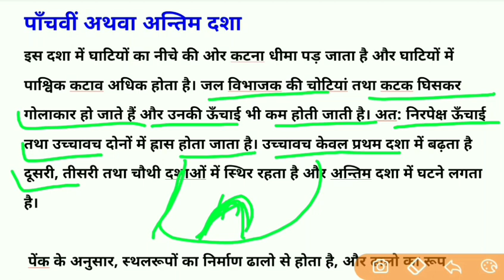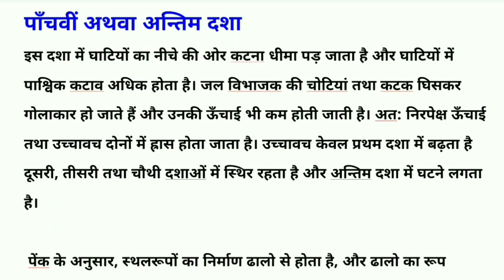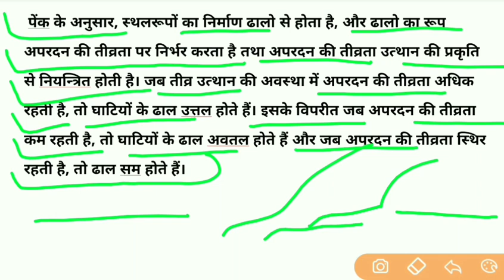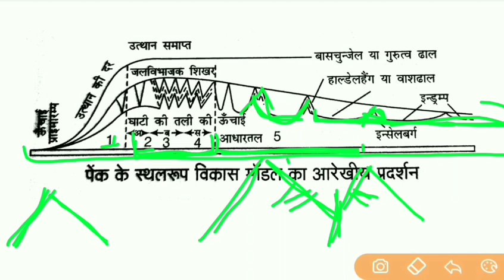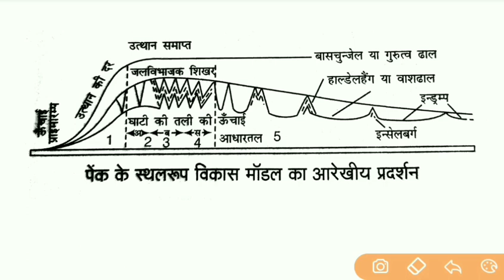👉UGC NET Geography 👉(भू-आकृति विज्ञान) 👉पेंक का अपरदन चक्र संकल्पना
👉UGC NET Geography 👉(भू-आकृति विज्ञान)
👉पेंक का अपरदन चक्र संकल्पना
👉आने वाले एग्जाम की दृष्टि से महत्वपूर्ण